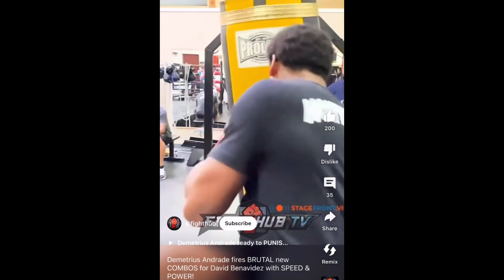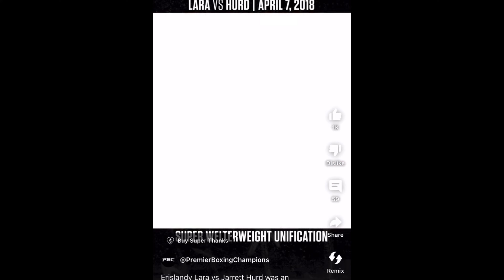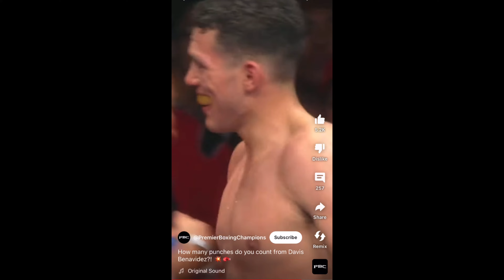COUNTDOWN TO NOV. 25TH - DAVID BENAVIDEZ vs DEMETRIUS “BOO BOO” ANDRADE!!! HURD vs. LARA VIBES???🤔🥊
You Are Now Rockin/ w/the Best, REED BBS!  REED BBS Begins the Countdown to David "El Monstruo" Benavidez and Demetrius "Boo Boo" Andrade!